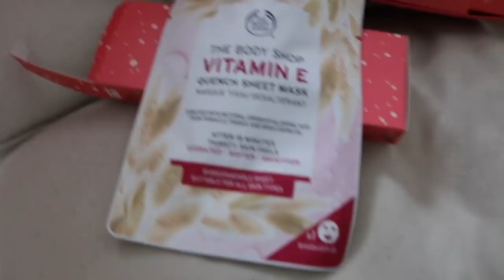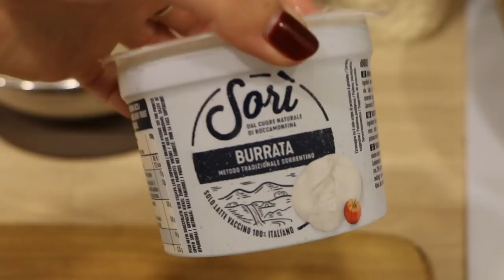Vlogmas, #10: Homemade pizzas & beauty empties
Filming Equipment:
Canon 70D